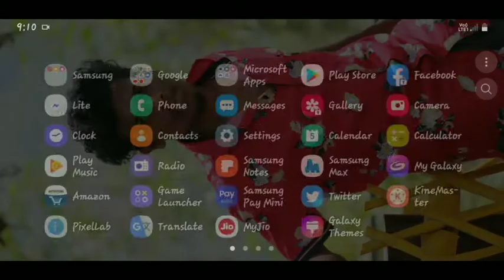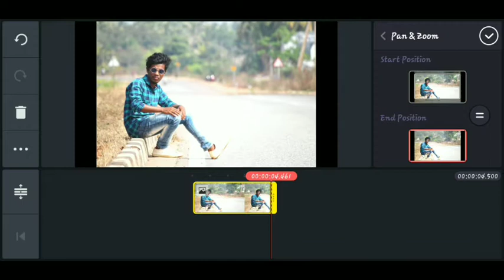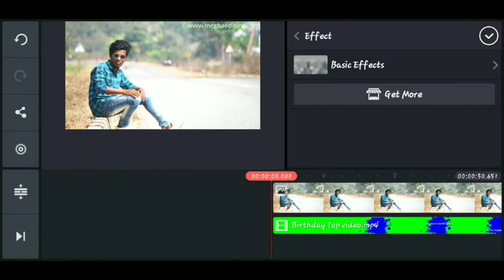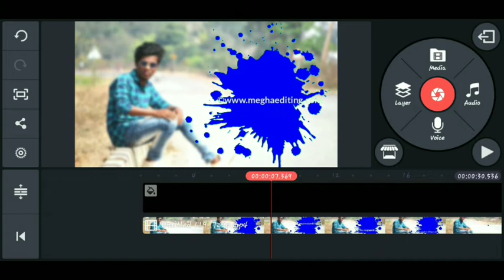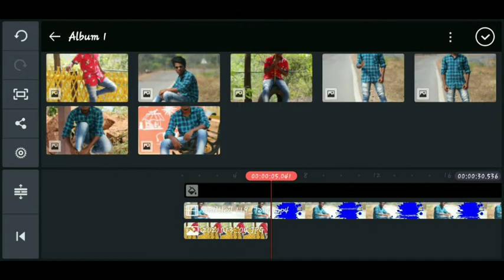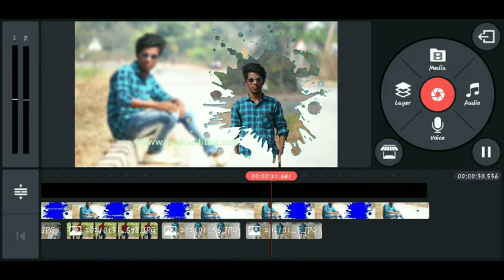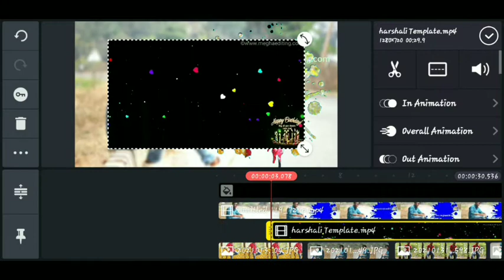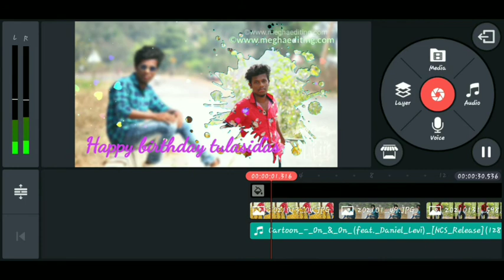How to make Birthday Status Video for WhatsApp status kannada | Birthday status edit kinemaster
How to make Birthday Status Video for WhatsApp status kannada |
 Birthday status edit kinemaster
[ Green Blue Screen project link is given below

[Happy Birthday text video link is given below

Follows on Instagram:-
Video editing:-
Editing app:-Kinemaster